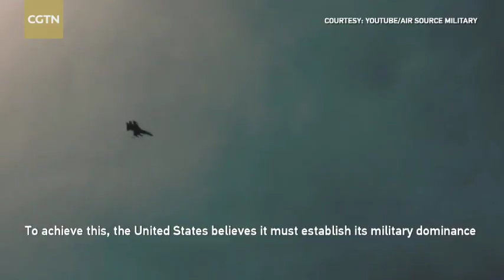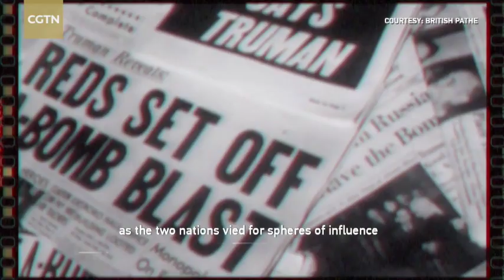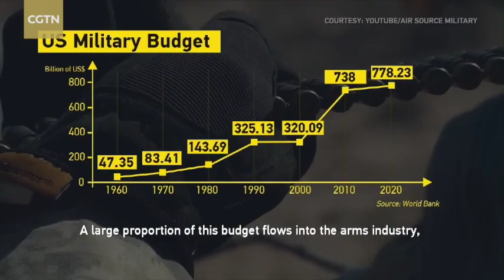The Business of War: American Leadership or Hegemony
A strong United States is the key to world peace and global prosperity. It's the myth that perpetuates the U.S.'s quest for military dominance. But if the U.S. war machine does not stop and the country is always ready to use force to advance its hegemonic interests, how will the world achieve peace? "The Business of War" is a 30-minute special on the dominance of conflict in U.S. history and its role in American foreign policy.